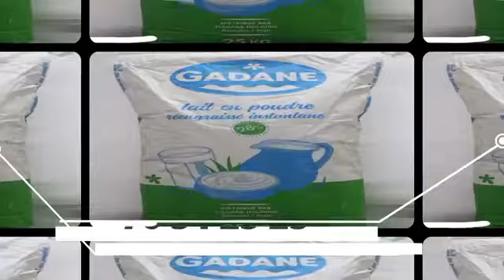MATINOUL DINOUL ISLAM / IMAM ABDOUL MALICK